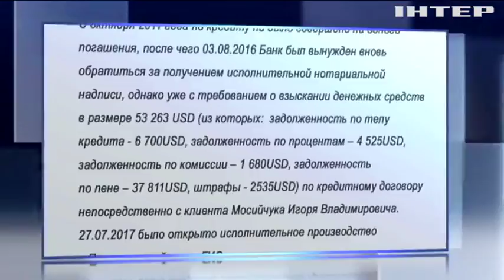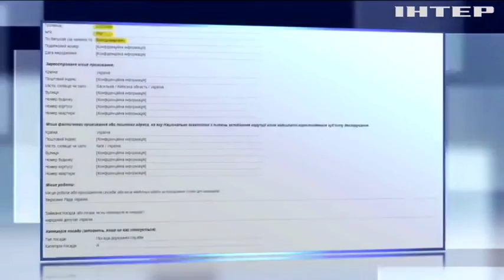"Приватбанк" готов судиться с Мосийчуком из-за долга